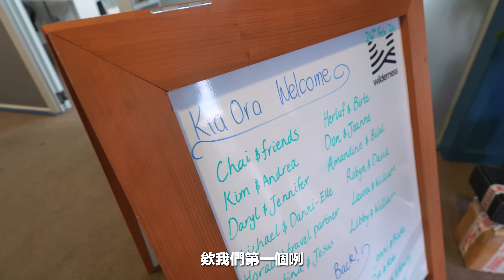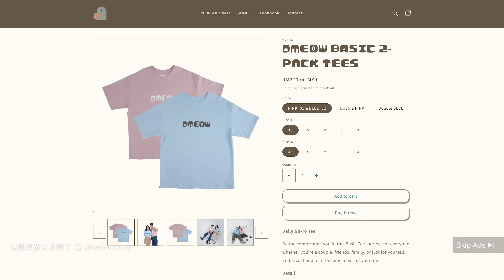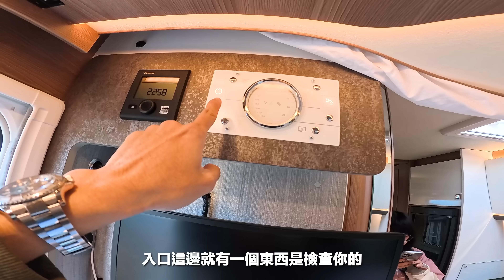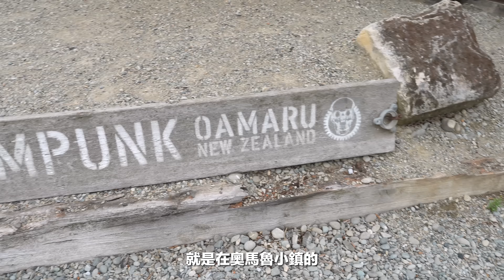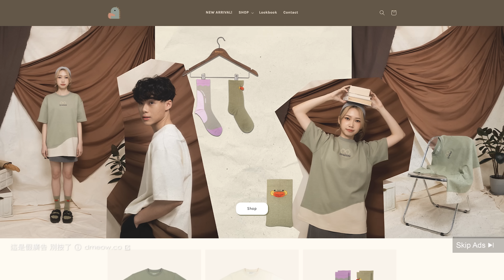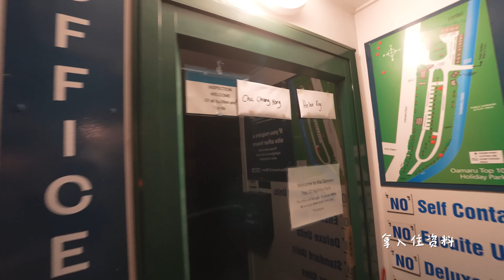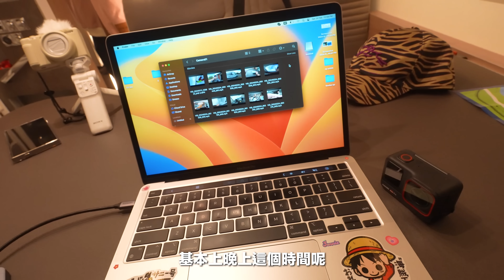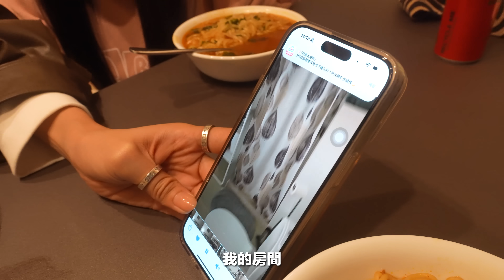睡車上還比睡酒店貴的房車!!!💰｜凱皓正式成為我們的大便股長😂｜佩諭冷知識：罵人是一種福份??【紐西蘭八點檔】